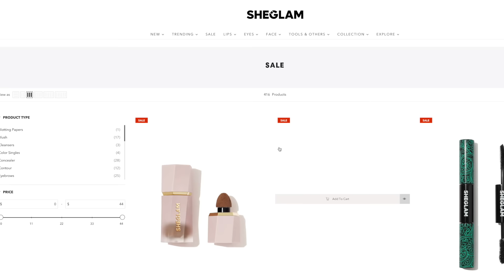LETS GET READY AND CATCH UP! | Casey Holmes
Come say hi on my other forms of social media!

Rare beauty eye brightener
Dior forever skin correct concealer